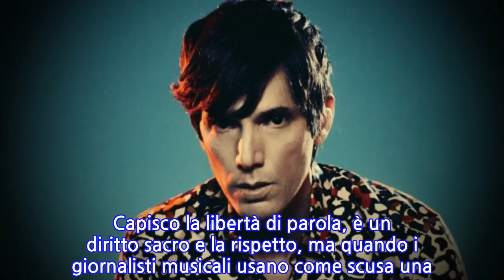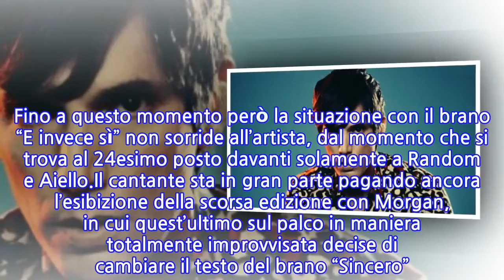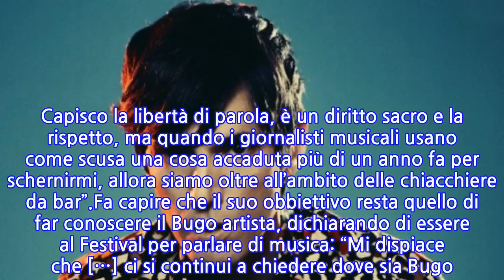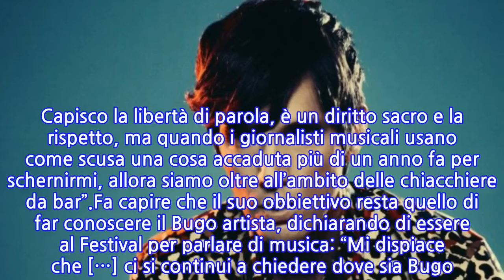Bugo si sfoga contro i giornalisti: "Mi sono rotto"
Bugo è tra il 26 cantanti di questa settantunesima edizione del “Festival di Sanremo“, la kermesse italiana condotta da Amadeus insieme a Rosario Fiorello. Fino a questo momento però la situazione con il brano “E invece sì” non sorride all’artista, dal momento che si trova al 24esimo posto davanti solamente a Random e Aiello.Il cantante sta in gran parte pagando ancora l’esibizione della scorsa edizione con Morgan, in cui quest’ultimo sul palco in maniera totalmente improvvisata decise di cambiare il testo del brano “Sincero”. Questo gesto causò l’immediata squalifica dal programma, oltre a essere diventato un meme sui social in questi mesi.Se Morgan sta cercando sui social di oscurare, nel suo piccolo, l’esibizione di Bugo con alcune dirette sui social network, Cristian sembra voglia mettere alle spalle questa vicenda. Con un lungo post rilasciato sui propri profili infatti ha voluto attaccare la maggior parte dei giornalisti, colpevoli di parlare ancora dell’abbandono dal palco dell’Ariston a un anno di distanza.“Ciao ragazzi, parto dalla fine dicendo che mi sono rotto”, inizia così lo sfogo di Bugo, che poi aggiunge: “Lo dico perché è da un anno che leggo qualsiasi cosa su di me che nulla c’entra con la musica e non ho mai replicato. Capisco la libertà di parola, è un diritto sacro e la rispetto, ma quando i giornalisti musicali usano come scusa una cosa accaduta più di un anno fa per schernirmi, allora siamo oltre all’ambito delle chiacchiere da bar”.Fa capire che il suo obbiettivo resta quello di far conoscere il Bugo artista, dichiarando di essere al Festival per parlare di musica: “Mi dispiace che […] ci si continui a chiedere dove sia Bugo. Bugo è qui, io sono qui, non sono mai andato via. Mi sono solo allontanato dalla pazzia e dall’opportunismo”.
INFORMATION
• Source: news